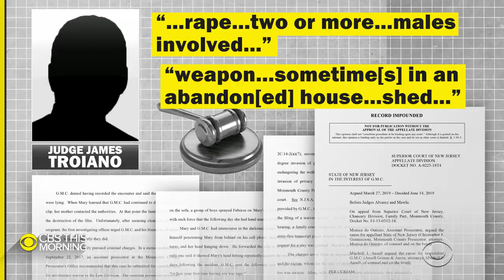Judge under fire for showing leniency to suspected teen rapist from "a good family"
A New Jersey judge faces calls for his removal amid nationwide outrage over the way he handled a rape case. The alleged assault was captured on cell phone video. But the judge declined prosecutors' request to charge the 16-year-old suspect as an adult, in part because he said the teenager came "from a good family." Meg Oliver reports.